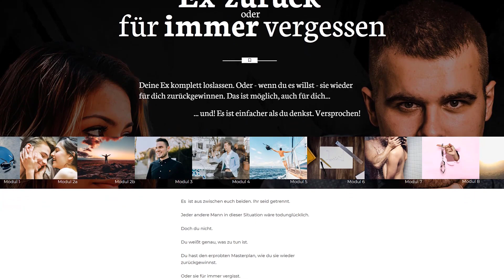Ex Zurück bekommen - statistische Chance nach der Trennung | Männlichkeit stärken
Ihr habt euch getrennt. Und du überlegst dir jetzt nur: Bekomme ich sie jetzt noch zurück?
Was sagt die Statistik dazu? Wie hoch deine Chancen liegen und wovon es abhängt, ob du sie zurückbekommst oder nicht, darum geht es in diesem Video.

▬ 7 TAGE TRAINING (Kostenfrei) ▬▬▬▬▬▬▬▬▬▬▬▬▬▬▬▬
Mehr zum Thema Ex-Beziehungen gibt im kostenfreien E-Mail-Training: Die 7 Regeln, um deine Ex zurückzubekommen oder sie endlich zu vergessen

➙ Tag 1: [Überblick] Die einzige Strategie, um sie zurückzugewinnen oder für immer zu vergessen
➙ Tag 2: [Klärung] Ein machtvolles Ritual, um Trennungsschmerzen zu überwinden
➙ Tag 3: [Real Talk] Der wahre Grund, warum sie dich verlassen hat
➙ Tag 4: [Begeisterung] Wie du ihre Augen wieder zum Leuchten bekommst
➙ Tag 5: [Übung] Permanent gut fühlen und jede Frau faszinieren
➙ Tag 6: [Verführung] Von der Kontaktaufnahme zur glücklichen Beziehung
➙ Tag 7: [Leidenschaft] Die 3 Geheimnisse einer perfekten Beziehung

100% Datenschutz - kein Spam - über aktive 37.000 Leser - Wenn dir das Training nicht gefällt, kannst du dich jederzeit mit nur einem Klick abmelden

▬ ONLINE-KURS  ▬▬▬▬▬▬▬▬▬▬▬▬▬▬▬▬▬▬▬▬▬▬▬
Hol dir den Online-Kurs: Ex zurück oder für immer vergessen

Deine Ex komplett loslassen. Oder - wenn du es willst - sie wieder für dich zurückgewinnen. Das ist möglich, auch für dich. In diesem Kurs zeige ich dir das Geheimnis, wie du ein Beziehungsaus so brillant nutzt, dass du der Mann deiner Träume wirst und die Frau deiner Träume an deine Seite holst.

▬ DAS MÄNNERCOACHING MIT MARTIN & SVEN ▬▬▬▬▬▬▬▬
Unsere Videos helfen dir bereits weiter? Du brauchst aber einfach mal einen persönlichen Rat und willst deine männliche Persönlichkeit aufs nächste Level bringen. Dann komm zu uns ins Männercoaching (inkl.

▬ AUTHENTISCH MANNSEIN - DER WORKSHOP ▬▬▬▬▬▬▬▬
Selbstbewusst zu deiner männlichen Kraft stehen. Charmant die Welt mit deinen Ideen begeistern. Und ganz nebenbei großartigen Erfolg bei Frauen haben. Das und noch viel mehr lernst du bei unserem neuen Männerworkshop »Authentisch Mannsein«

▬ NOCH MEHR MÄNNLICHKEIT STÄRKEN ▬▬▬▬▬▬▬▬▬▬▬
Auf unsere Webseite findest du noch mehr Hintergrundwissen, Blogartikel, Podcast und vieles mehr. Eine Bereicherung für dich und deine Männlichkeit:

▬ INHALTSVERZEICHNIS ▬▬▬▬▬▬▬▬▬▬▬▬▬▬▬▬▬▬
0:00 Intro
0:20 Ex zurückbekommen - schlechte Studienlage
1:28 Wenn du keine Chance mehr bei ihr hast...
2:30 Wenn du noch Chancen bei ihr hast...
4:08 Der Vielleicht-Zustand
6:36 Zusammenfassung